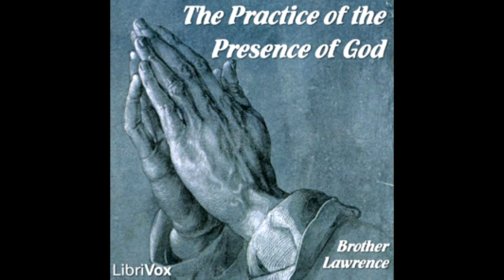The Practice of the Presence of God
by Brother Lawrence

Topics librivox, audiobook, religion
Language English
LibriVox recording of The Practice of the Presence of God, by Brother Lawrence.

Read by Kirsten Ferreri.

The Practice of the Presence of God is a collection of letters and transcriptions of conversations, compiled by a disciple of Brother Lawrence. Brother Lawrence was a Carmelite monk and head cook in his monastery's kitchens. He quickly gained an international reputation as a mystic and spiritual counselor. The Practice of the Presence records his last words of advice to his friends and disciples, as he suffered from an unnamed illness which would eventually take his life. (Description written by Kirsten Ferreri.)